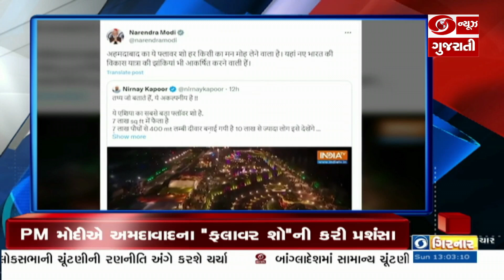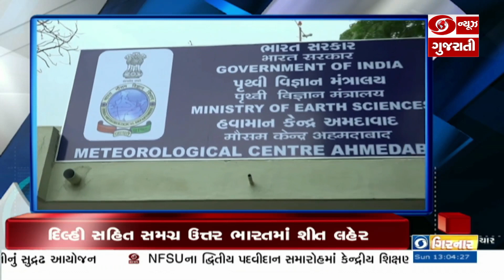Sabarmati Riverfront ખાતે International Kite Festival નું ઉદઘાટન